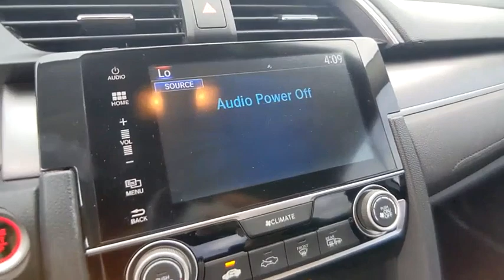2016 Honda Civic Sedan Winter Haven Honda FL NE021973C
2016 Honda Civic Sedan EX

EX PKG!! POWER MOONROOF!! APPLE CARPLAY AND ANDROID AUTO W/NAVIGATION!! PERFECT CARFAX!! PUSH BUTTON START!! BLUETOOTH!! BACK UP CAMERA!! JUST SERVICED!! 3 TIME CARFAX DEALER OF THE YEAR!! NO PAYMENTS FOR UP TO 3 MONTHS!! PRICED TO SELL TODAY!! WE WILL EARN YOUR BUSINESS!!CALL OR EMAIL TODAY TO CONFIRM AVAILABILITY!!** Contactless Purchase**, ** Free Home Drop-off **, ** Private Dealership Appointments **, ** Virtual Appointments ** , ** Custom Online Financing **.Awards:* 2016 IIHS Top Safety Pick+ (When equipped with honda sensing) * NACTOY 2016 North American Car of the Year * 2016 KBB.com Brand Image AwardsKelley Blue Book Brand Image Awards are based on the Brand Watch(tm) study from Kelley Blue Book Market Intelligence. Award calculated among non-luxury shoppers. Kelley Blue Book is a registered trademark of Kelley Blue Book Co., Inc.